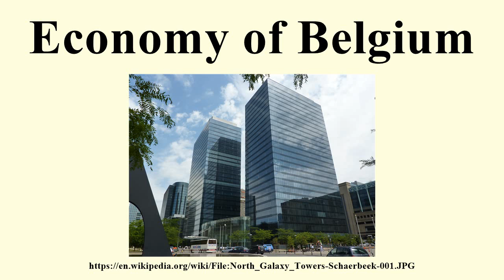Economy of Belgium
How Powerful Are The Nordic Countries? Before the EU, there was BeNeLux. Standing for Belgium, Netherlands and Luxembourg,.

The modern, private enterprise economy of Belgium has capitalised on its central geographic location, highly developed transport network, and diversified industrial and commercial base..